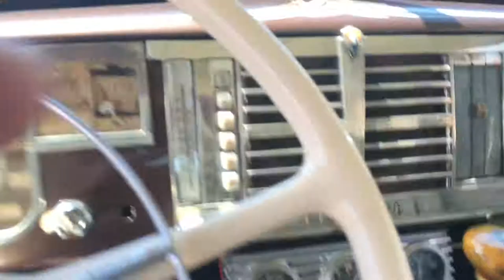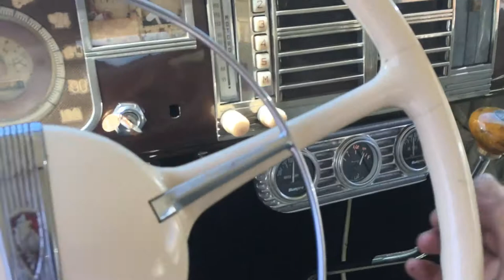1940 Plymouth p10 Autos Car For Sale in San diego, California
OldCarOnline.com 724983, - 1940 Plymouth p10 For Sale in San diego, California - Its time for me to s... These and more new and used Cars for sale online at OldCarOnline.com Classifieds.